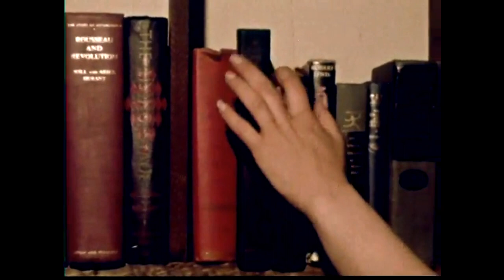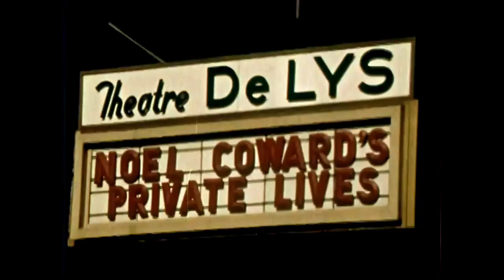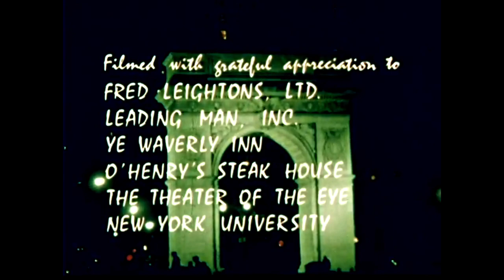Remembering Bygone New York City - Greenwich Village in the 1960s - Hip Clothes Fad Fashions Gr☮☮vy!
The film RFD Greenwich Village was produced in the 1960s as an advertisement for mod fashion and hip lifestyles, especially clothes and accessories made of cotton.  Think beautiful corduroy.  Enjoy!

If you experienced THE VILLAGE in the 1960s, this film might not look anything like you remember!

NYC
Greenwich Village
Lower Manhattan
West Side
Hippy
Counterculture
Fad Fashion
Corduroy
Cotton
Nehru Hats
Scarves
Headbands
Graffiti
Washington Square Park
Neon Signs